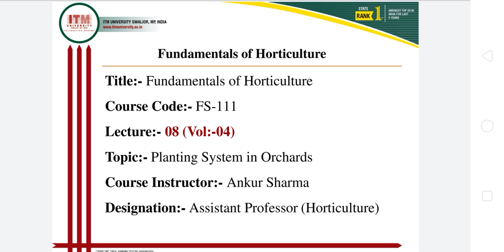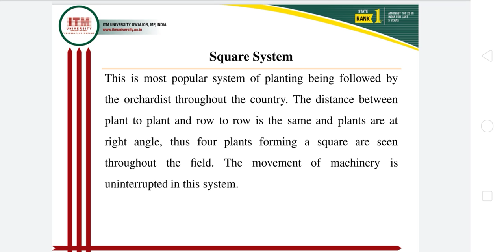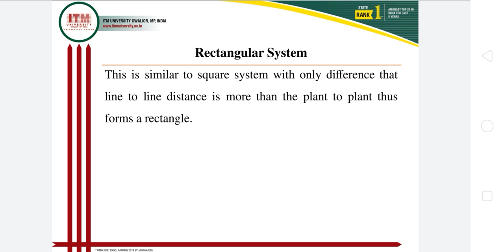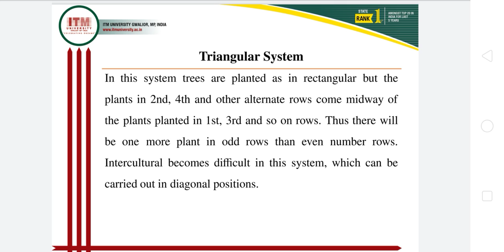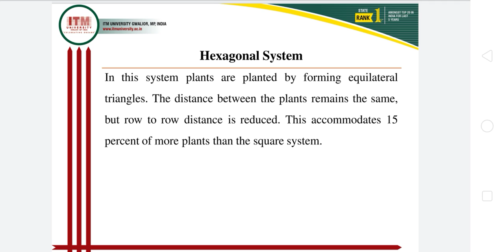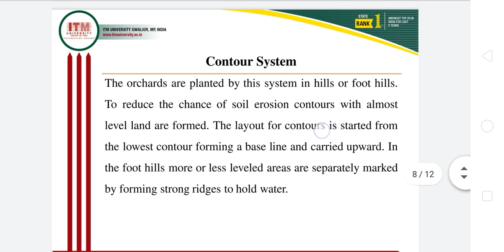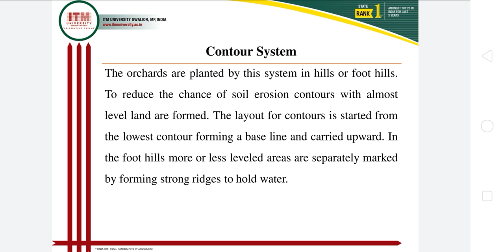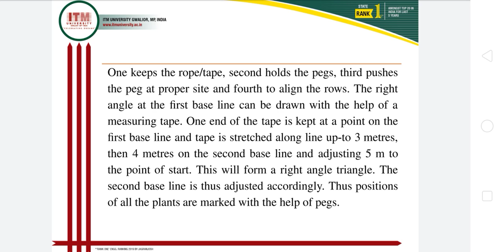January 1, 2021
Planting System of Orchard